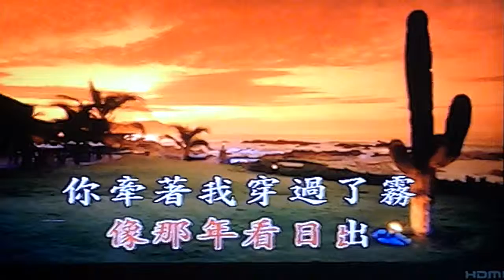貞愛唱，陪我看日出